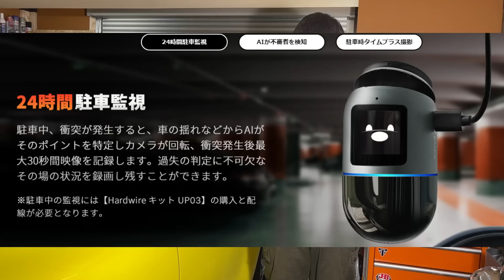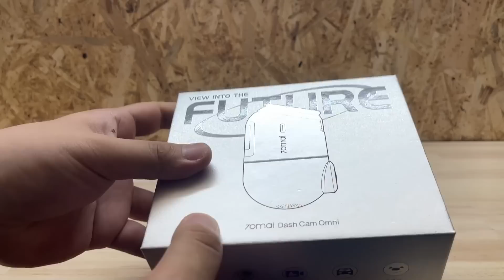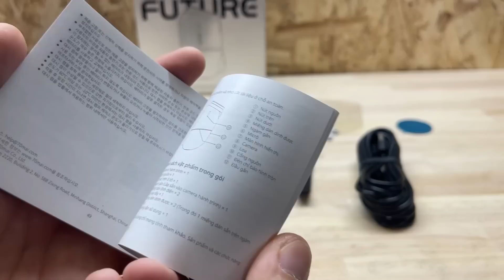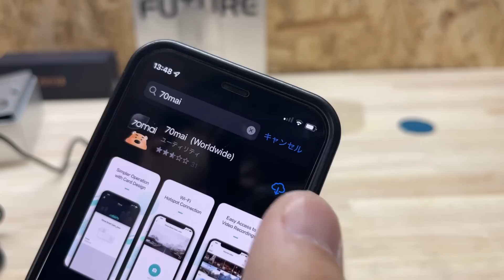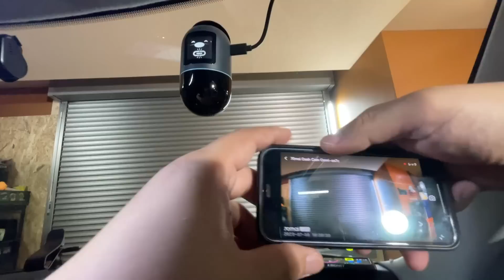【カー用品】360度全方位カバー！AI搭載24時間タイムラプス撮影可能の最新AIドラレコがスゴい！【70mai（セブンティーマイ）Dash Cam Omni】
販売URL：
製品名：70mai（ナナジュウマイ）Dash Cam Omni

【チャンネル隊長新プレゼント受付住所はコチラ！】
〒224-0007
横浜市都筑区荏田南1-17-4
J.I.T(株) チャンネル隊長 係

※食品/飲料/生物/危険物/いきもの
などは受け取りが出来ませんのでご了承ください。

素材提供
PIXTA
DOVA-SYNDROME
魔王魂